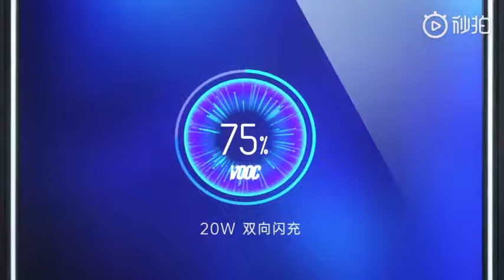OPPO PowerBank with VOOC Flash Charge 3.0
OPPO has officially launched its VOOC Flash Charge power bank in India. It supports VOOC 3.0 Flash charging and will be compatible with select Realme and Oppo smartphones. One more peculiarity of the power bank is the two-way charging support. The power bank can charge itself at the same time, it can also be used to charge a phone.